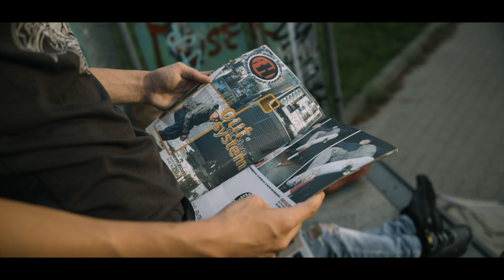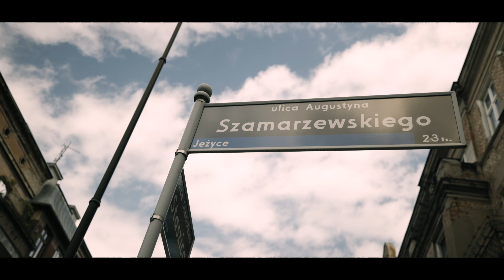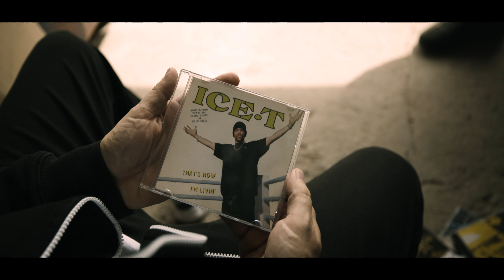Iceman & Sigma - Sentymental / Dj.Element prod.Cytrobit (OFFICIAL VIDEO)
"SENTYMENTAL" to czwarty numer promujący EP-kę "Szara Strefa".
W skład projektu "Szara Strefa EP" wchodzą: Iceman (jeden z założycieli SLU),
Sigma (reprezentant ekipy NGWM) oraz niezawodny Dj. Element.

Mix/Master - Sarmacka Studio

Muzyka - Cytrobit
Cytrobit fb: